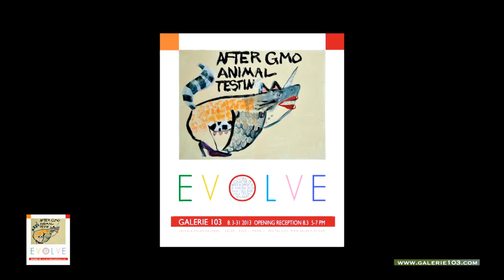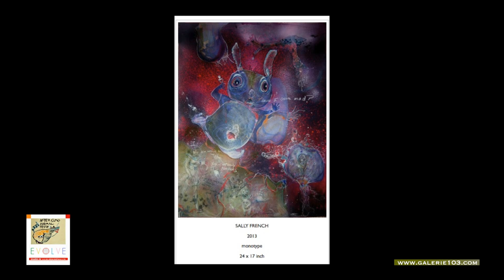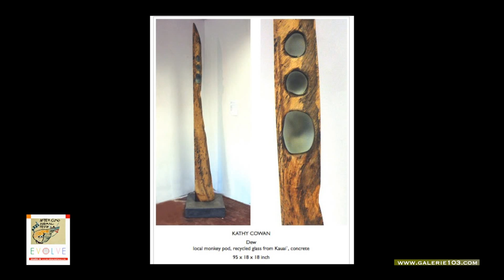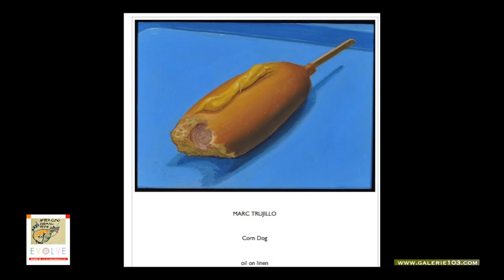EVOLVE EXHIBITION PREVIEW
An eclectic collection of works by a global collective of artists. This multi-layered exhibit will explore a wide range of subjects contextualizing global environmental issues and our stewardship of land and water.

In support of organizations that address rapidly expanding and pressing GMO agricultural issues across Kaua`i and throughout the international community, the artists and the gallery have come together to donate proceeds from art sales during this August exhibition.